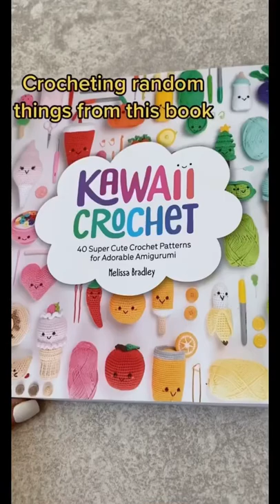Crocheting random things from this book - day 6 🍌